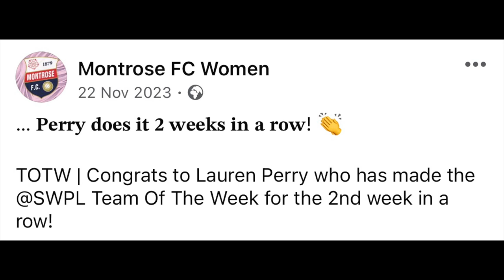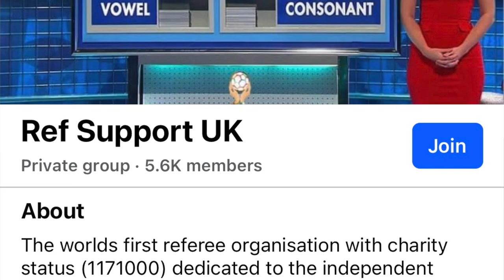Changing Room Chat - 01 Lauren Perry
In this series, we get the chance to go behind the scenes for an in-depth chat with the players from our 2023-24 squad.

Video produced and edited by Michael Ives.